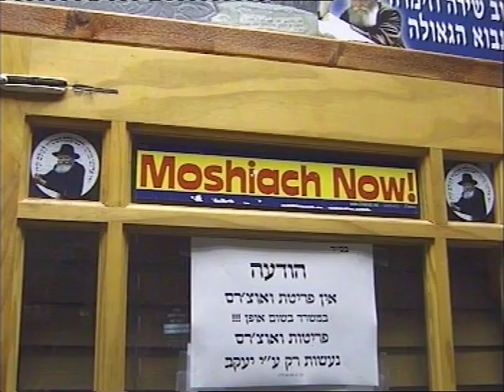6th European Moshiach Congress 19 Kislev 5766- 2005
European Moshiach congress 2005 (chabad UK) with Rabbi Rabbi Reuven Matusof, Rabbi  Sholom Ber Kalmanson Rabbi Zalman Liberov